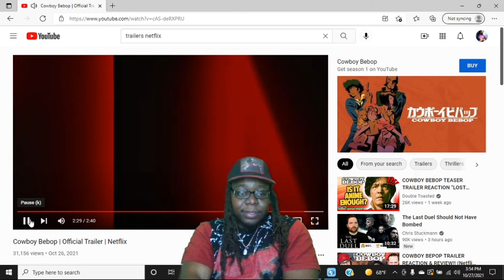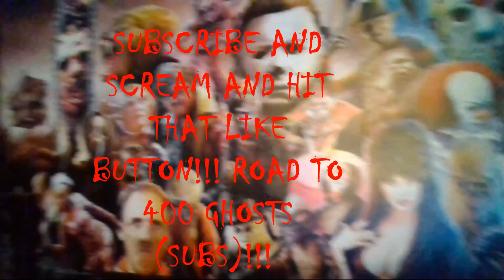COWBOY BEBOP OFFICIAL TRAILER REACTION